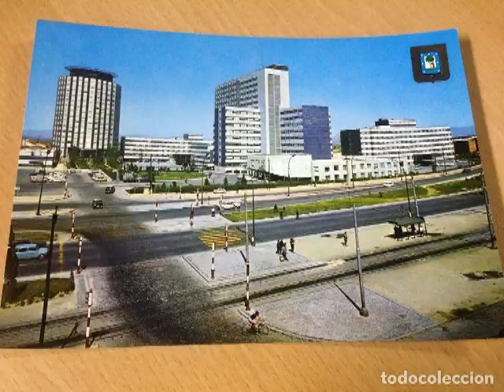Imágenes de un barrio y su entorno. Poblado Dirigido de Fuencarral 343